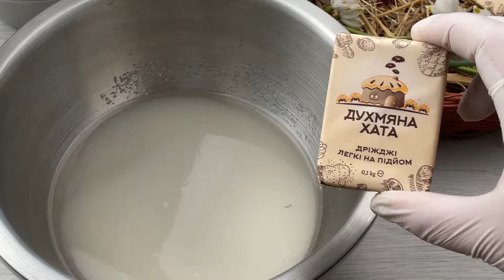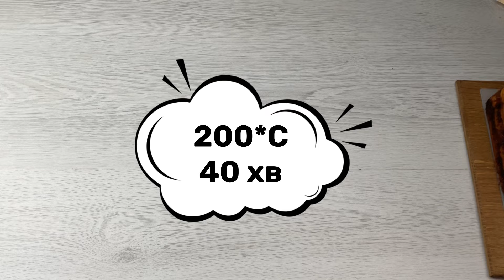🍰Пісний пляцок МІЦНИЙ ГОРІШОК. Пошкодуєш, якщо не приготуєш!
Пісний пляцок МІЦНИЙ ГОРІШОК за давнім українським рецептом дуже сподобається не лише тим, хто старається дотримуватись посту, але і усім іншим. Адже він виходить ситним, смачним та цікавим. А ще - готується зовсім просто і із абсолютно доступних продуктів. Впорається не лише досвідчена господиня, але і новачок у випічці.

ПРОДУКТИ:

Тісто:
150 мл води
180 г цукру
25 г дріжджів Духмяна Хата
1/3 ч.л. солі
100 мл олії
570-600 г борошна

Горіхова начинка:
300 г волоських горіхів
150 мл води
100 г цукру

Крім того:
450-500 г яблучного чи сливового повидла

Я буду ДУЖЕ вдячна 🥰🥰🥰

Всім смачних вихідних, завжди ваша Леся Кравецька 🥰